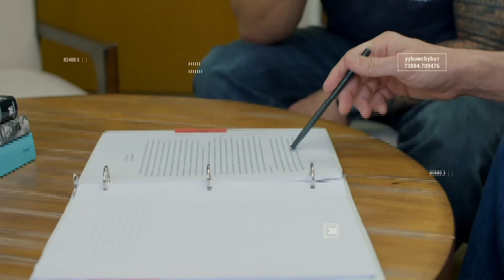Socialism Explained from Christian Perspective & Interview with Gene Cook | The Mighty Oaks Show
In this episode of the Mighty Oaks Show Chad Robichaux and Jeremy Stalnecker discuss socialism through a biblical perspective. Jeremy also interviews Gene Cook who has gone from Pastor to businessman to using his business as a ministry.